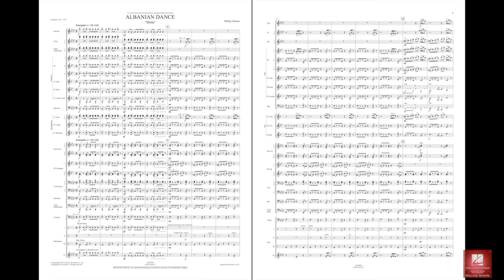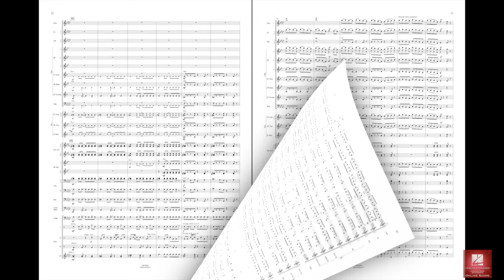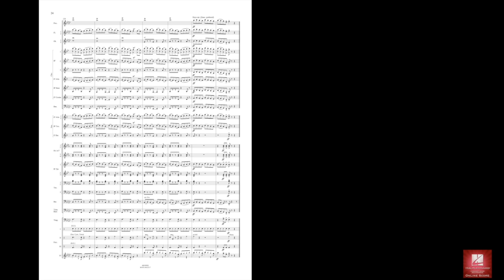Albanian Dance by Shelley Hanson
Windependence Concert Band - Master Level - Level 4
his high-energy setting of the Albanian tune Shota re-creates the festive mood of a raucous village dance. Lively and rhythmically infectious, this piece is sure to please musicians and audiences alike! This can also be performed effectively at a more moderate tempo.
HL48018929
HL48018930